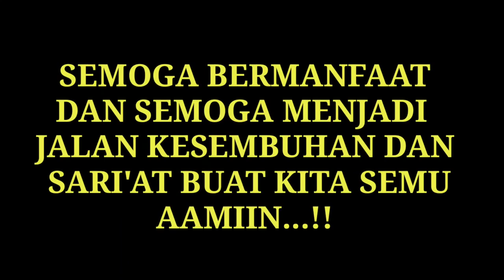TEKAN TITIK INI..!! SAKIT LAMBUNG LANGSUNG SEMBUH